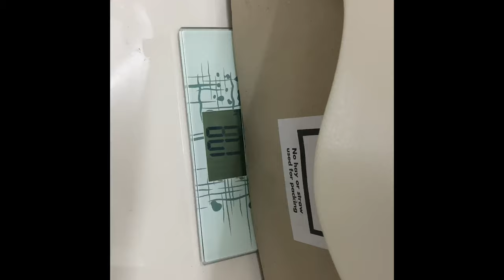DoubleBassFlightCase กล่องใส่ดับเบิลเบสสำหรับขึ้นสายการบิน